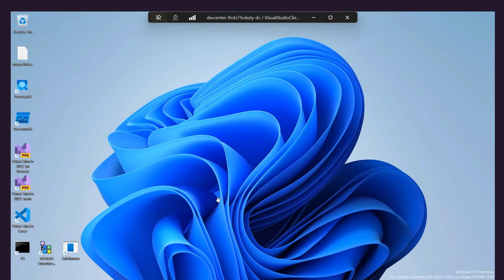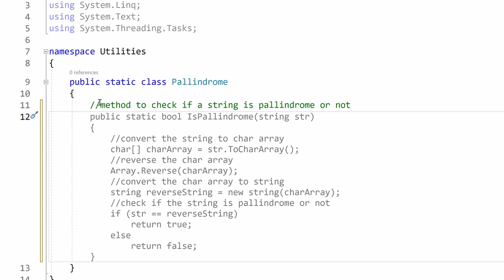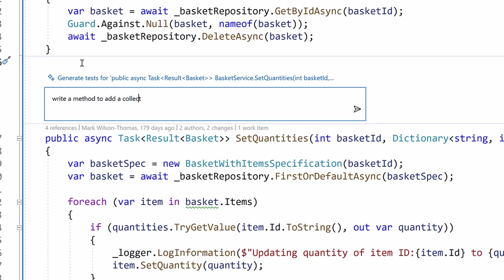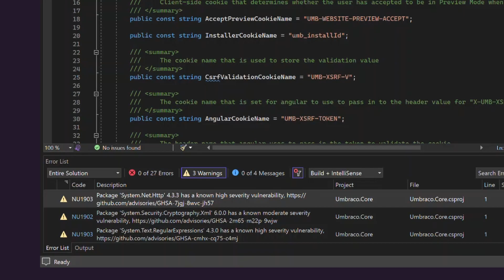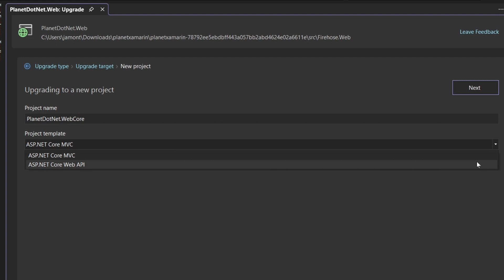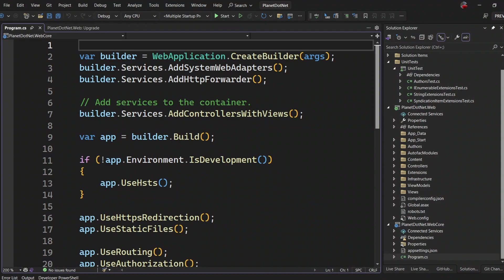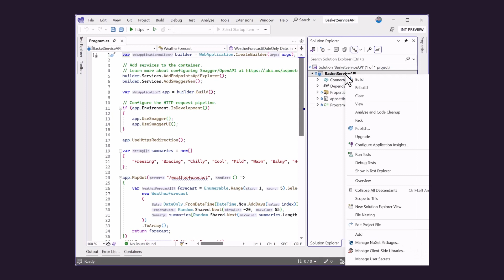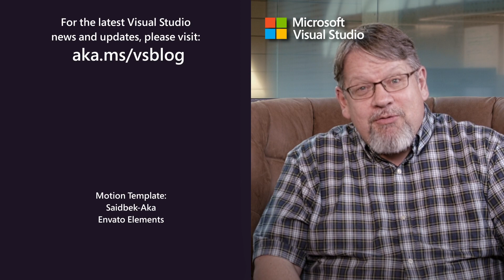Developer Efficiency, AI Assistance & Microsoft Dev Box with CVP Amanda Silver | Final Episode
🌟 Special Guest: Amanda Silver, CVP Developer Division.

Join us for an unforgettable conclusion to our Visual Studio miniseries! 🚀 Amanda Silver, the brilliant CVP of the Developer Division at Microsoft, joins Richard Campbell for an insightful chat in a cozy campus setting.

🧩 Amanda masterfully weaves together the multitude of topics we've explored throughout the series, diving deep into AI, machine learning, and the seamless integration of Azure with Visual Studio. She unveils what sets Visual Studio apart as more than just a developer's tool, but a forward-thinking platform actively shaping the future of development.

This culminating conversation not only crystallizes the entire series but also provides a glimpse into Visual Studio's broader vision and future directions. Don't miss this intimate wrap-up, promising to bring the entire series full circle!

🌟 For the complete episode guide and to unravel more behind-the-scenes stories,

⏲️ Chapters:
00:40 Welcome Amanda Silver
03:58 Set up your developer environment with Microsoft Dev Box
09:20 Bringing AI into your coding environment
11:17 Importance of Developer Efficiency
19:04 What's coming up with .NET 8

🎯 What to Expect:
Get ready for the grand finale of our Visual Studio miniseries! Join Amanda Silver, CVP of the Developer Division at Microsoft, and Richard Campbell in a cozy on-campus setting as they delve into the intricacies of AI, machine learning, and the seamless integration of Azure with Visual Studio. In this 27-minute episode, Amanda distills the essence of Visual Studio as more than just a developer's tool—it's a comprehensive platform actively shaping the future of development. Discover insights into developer efficiency, AI assistance, and the Microsoft Dev Box, all in this intimate wrap-up conversation.

⚙️ Who Should Watch:
This episode is a must-watch for developers, software engineers, and tech enthusiasts eager to explore the future of development tools and practices. Whether you're a seasoned developer seeking to boost your efficiency or someone intrigued by the pivotal role of AI in development, this engaging conversation with Amanda Silver is tailored to both inspire and enlighten. Join us for this thought-provoking discussion that promises to elevate your grasp of Visual Studio and the dynamic realm of software development. Don't miss this opportunity to complete the series with a deeper understanding of the subject!

📣 Engage With Us:
Got a question or some wisdom to share? We’d love to hear from you. Hit us up in the comments and become part of the community that's shaping these robust tools.